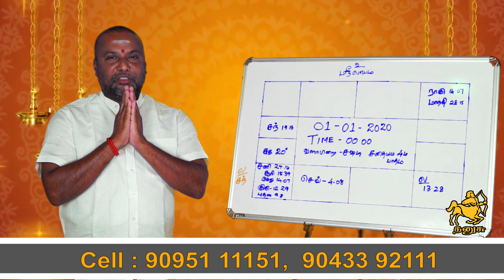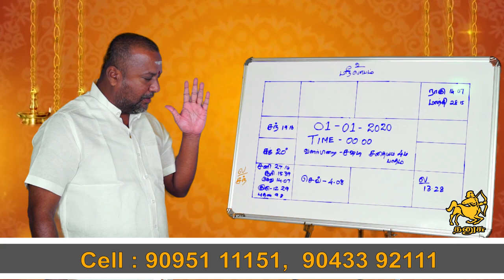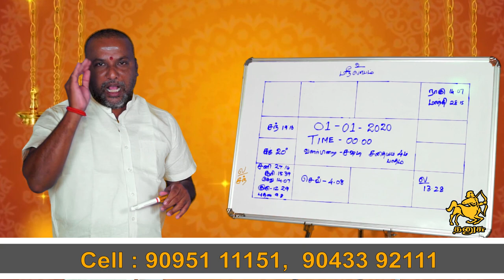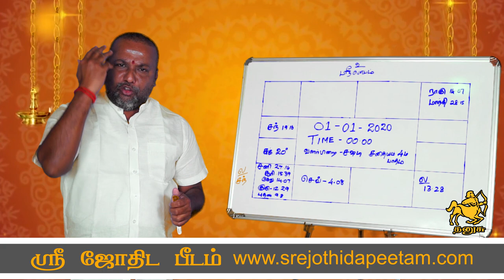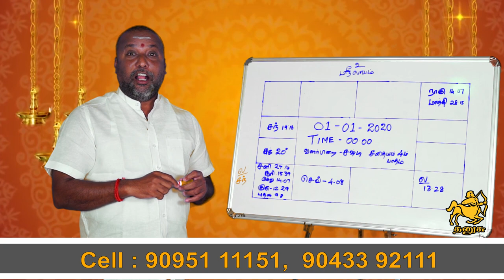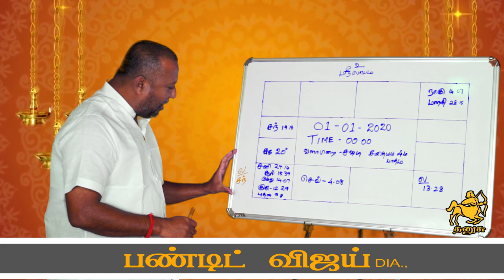தனுசு ராசி 2020 புத்தாண்டு பலன்கள் ...